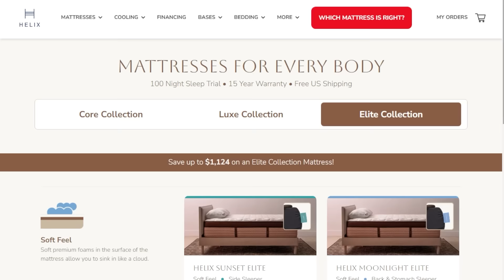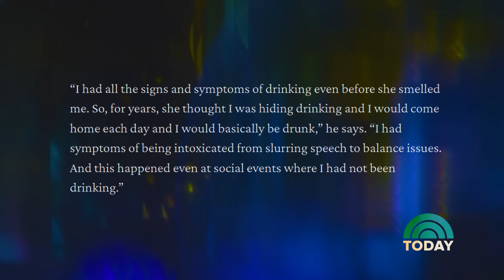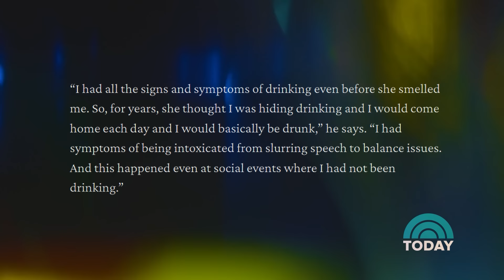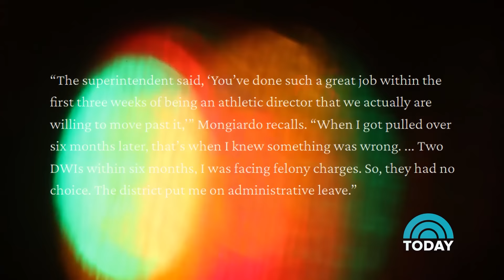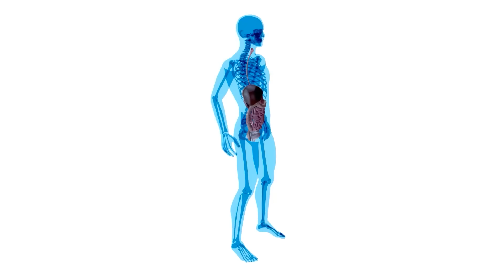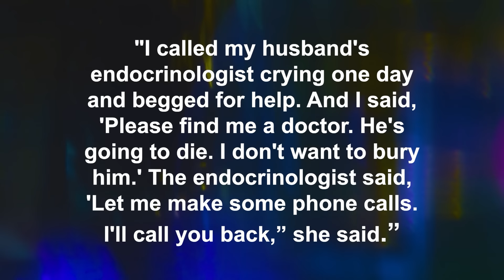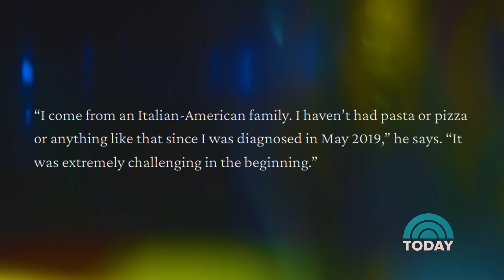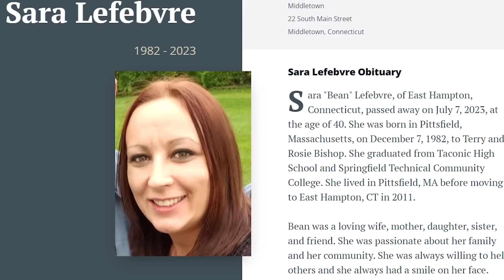Rare Disease Makes You Drunk Without Drinking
Taking at look at Mark Mongiardo and others who suffer from Auto Brewery Syndrome

Sources

❄️Evan Alpaugh
🌞Paulo Cardoso Mendonça
🦏Bryton Guernsey
🐈Danielle Thomas
🍟Skylar Usagi
🐼FreakVenDor
🦊Numou the Impfox
🐯dorium
🐰Bibi
👻Marty Araragi
🧅Christopher (tofonion) Hale
🐹Eileen
👹Yaelzebub
👽MrSaturn
🕵️‍♂️Dylan Yousonofabidge Nelson
🧛‍♀️Ian Larrea
🧑🏻alex-chan (●´ω｀●)
💀The Homicidal Homemaker
🦔Matthew Grey
🌬Anniefeatherw8
🐞Danielle Gormley
🐊Trevor Jones
🦈BeastonMode84
🐢John Greenfield
🐌Adrian Gorman
🚗Luke Bradstreet
👻Shelby Gloom
🍵Kris_tea_P_if_er
🐻Mike Lang
📐Mathwontmissyou
🥴HurpDurpington
👨‍⚕️ALegitDoctor
😡Negativity Only Please
🥤TUPPERWAVE
⚔️Sir Toni
👨‍💻s k i l l a
🐸Rocket Otaku
🐭Nick Disney
👹Insane_Floki
🤖ifeellikeai3
🤿Zio Slayer
🏖️Michelle Kekalainen P.
👑queenneenthirteen
⛷️TheQuakingAspen
🤝Alex Peters
🎻Orlando Bassotto
🏰Fielden's Party Palace!
🐉DeRalex Relaxed